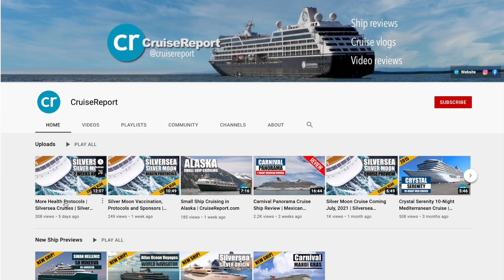The Danger Of Auto Technology | Cruiseman's Moto Vlogs | CruisemansGarage.com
While riding home from breakfast, I start rambling on about the potential danger that new technology brings to motorcyclists.